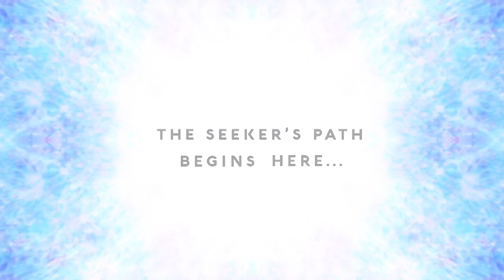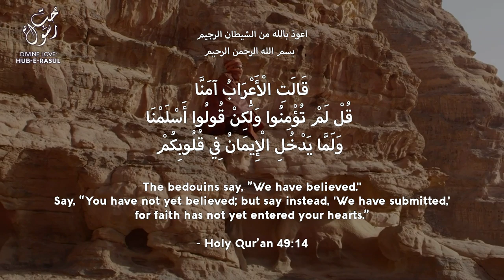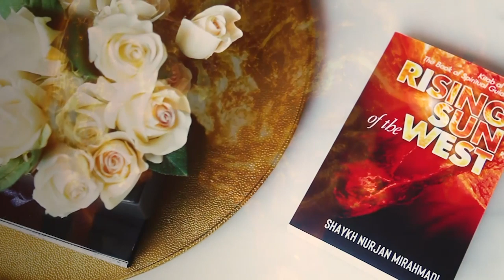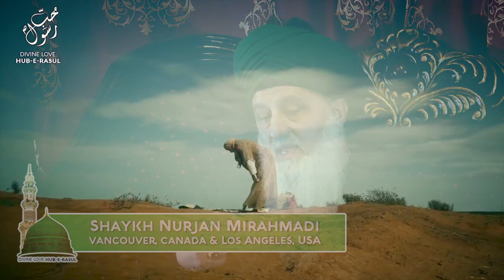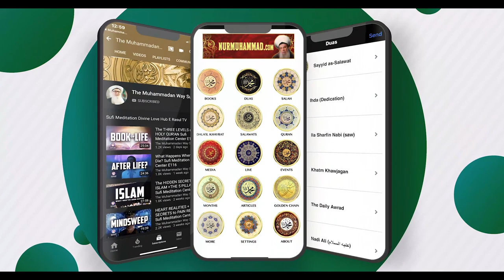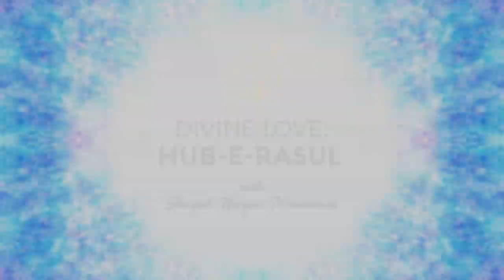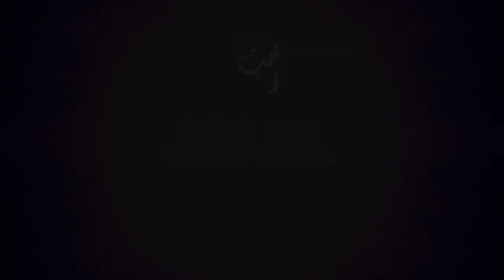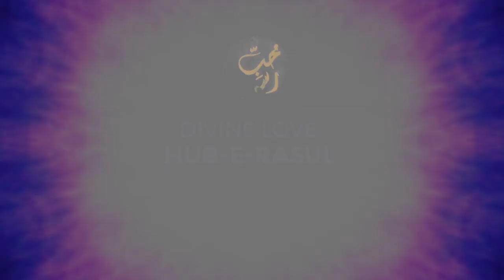STRIVE for IMAN (FAITH) Sufi Meditation Center E151